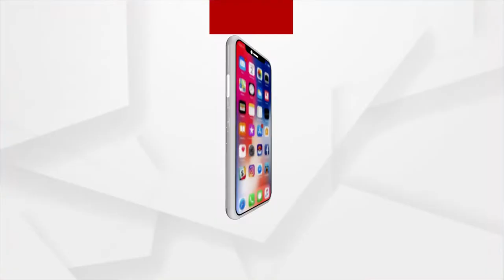ପାଣି ପାଇଁ ଗରା ବାଲ୍ଟି ଧରି ପୂର୍ତ୍ତ ବିଭାଗ ରାସ୍ତାରେ ବସିଲେ ମହିଳା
ପାଣି ପାଇଁ ଗରା ବାଲ୍ଟି ଧରି ପୂର୍ତ୍ତ ବିଭାଗ ରାସ୍ତାରେ ବସିଲେ ମହିଳା । ଢେଙ୍କାନାଳ ଜିଲ୍ଲା ପରଜଙ୍ଗ ବ୍ଲକ କୁମୁସୀ ପଞ୍ଚାୟତ ମହୁଲା ଛକ ନିକଟରେ ରାସ୍ତାରୋକ । ଦୀର୍ଘ ଦିନ ଧରି ସାହିରେ ପାନୀୟ ଜଳ ସମସ୍ୟା ଥିବାବେଳେ ପ୍ରଶାସନ କୌଣସି ସମାଧାନ କରୁନାହିଁ ।